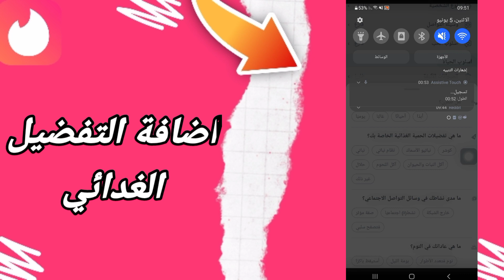كيفية طريقة اضافة التفضيل الغدائي على تطبيق تيندر Tinder 2023